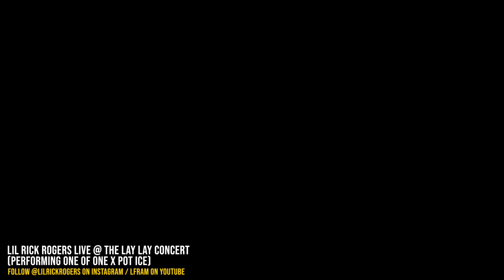Opening up for that girl lay lay￼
This is my first time opening up for that girl lay lay